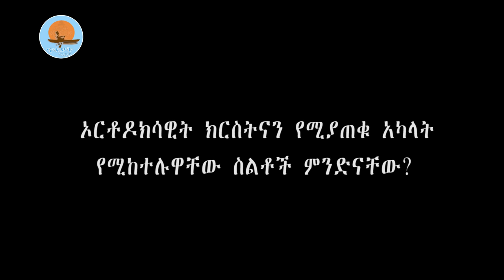የሞዐ ተዋሕዶ መልዕክት ቁ. 3 /መምህር ፋንታሁን ዋቄ /ኖትያት_ሚዲያ_notiat_media